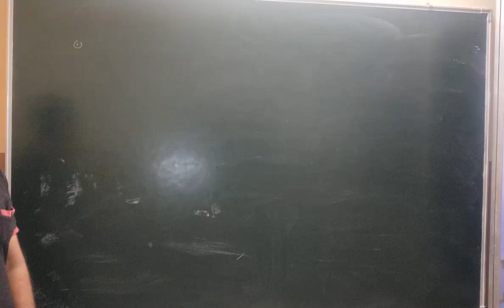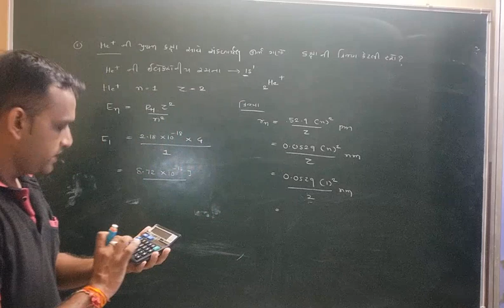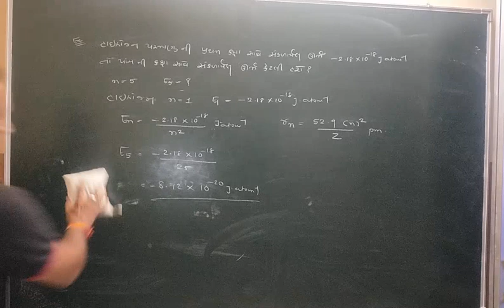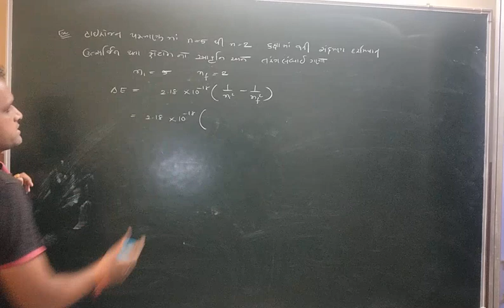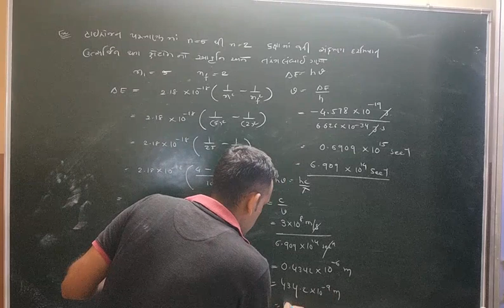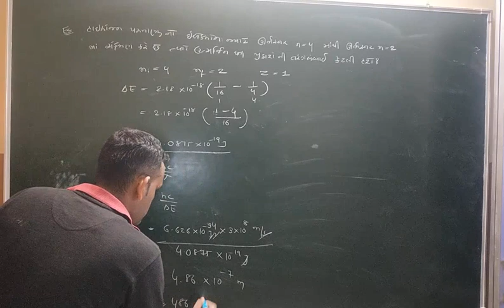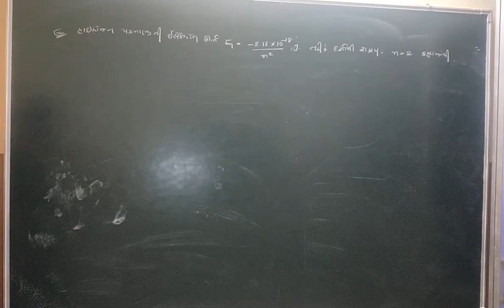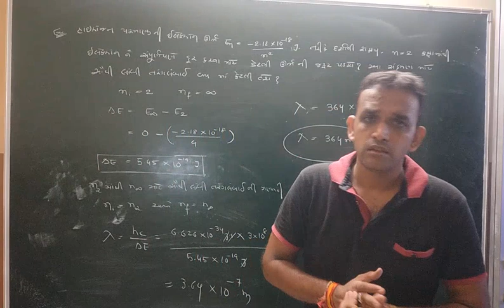11 SCIENCE| CHA-2|LACT-12|STRUCTURE OF ATOM |GUJ MED|HITESHSIR|LAKSH SCHOOL OF SCIENCE